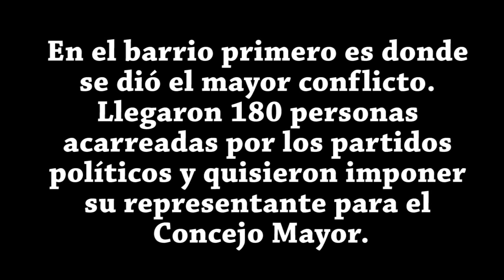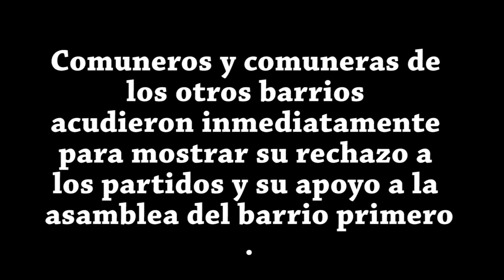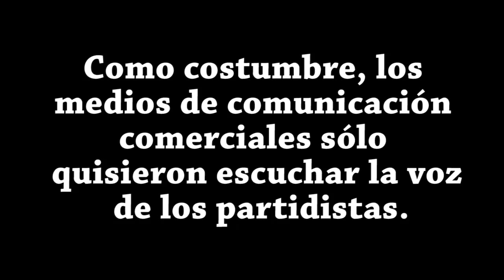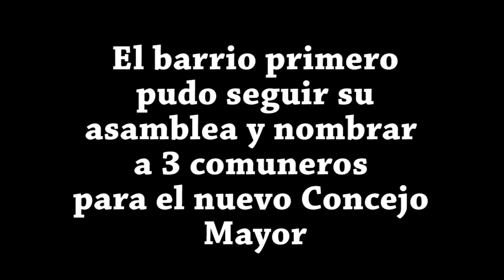Cherán, Barrio Primero: comunerxs expulsan a partidistas de su Asamblea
Cherán K'eri - En el marco del nombramiento de su nuevo Concejo Mayor de Gobierno Comunal, las y los comuneros del Barrio Primero tuvieron que expulsar a unas 180 personas acarreadas para poder seguir con su Asamblea.
Como costumbre, los medios comerciales de comunicación se acercaron inmediatamente para entrevistar a los partidistas. Miembros de los demás barrios de la comunidad llegaron a protestar y apoyar a lxs comunerxs del barrio primero.